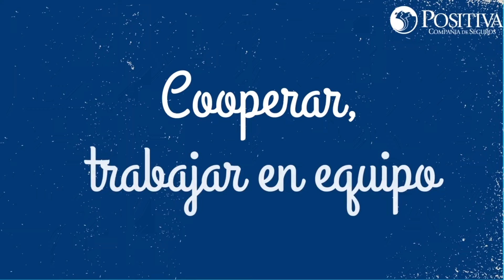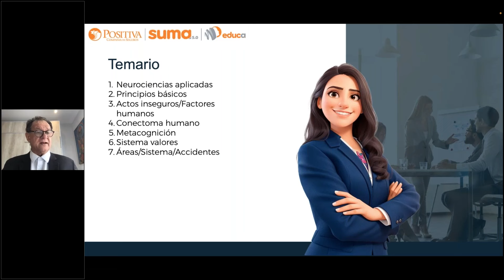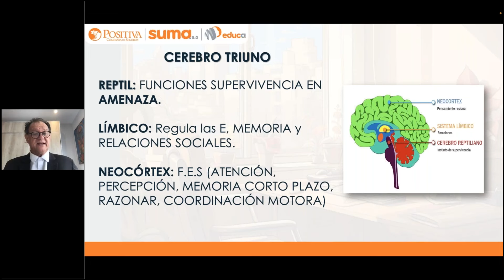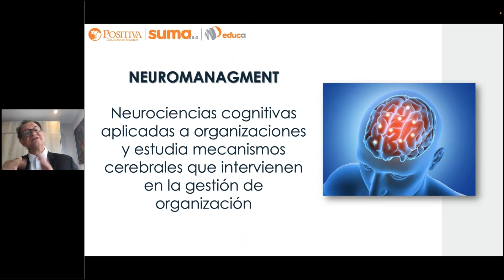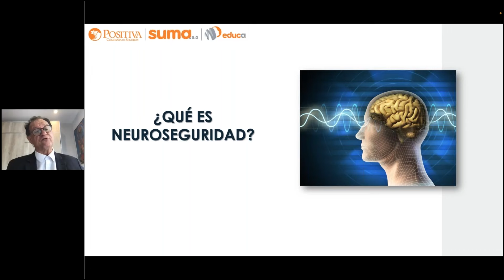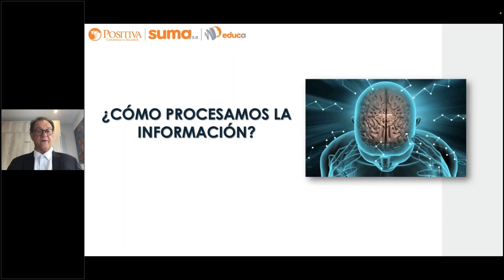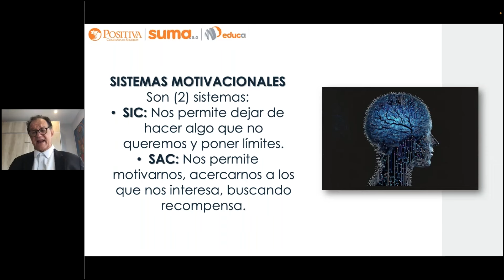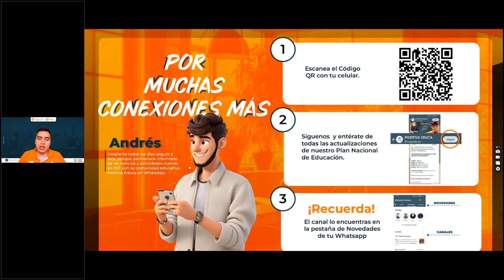Sesión 4: Las neurociencias estructuradas como base de la neuroseguridad laboral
Descubre cómo las neurociencias pueden ayudar a mejorar la seguridad en el trabajo en la Sesión 4. Aprende sobre la neuroseguridad laboral y cómo aplicarla en tu organización.